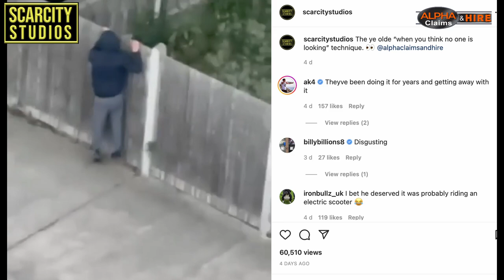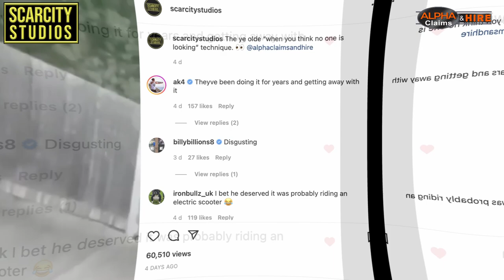Police filmed punching and kicking teen during Abbey wood arrest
Several officers are under investigation after a video has emerged showing officers repeatedly punching a 16-year-old boy after throwing him to the ground has caused outrage on social media. The Metropolitan Police have been accused of using excessive force against the boy during the incident which took place in Abbey Wood on Friday (June 10).

The Met said they are aware of the footage but said it shows just one part of the incident. "This will be assessed, along with the officers’ body worn video footage, by officers from the Directorate of Professional Standards. All Met officers know that any use of force must be necessary and proportionate, and that they will be required to account for their actions."